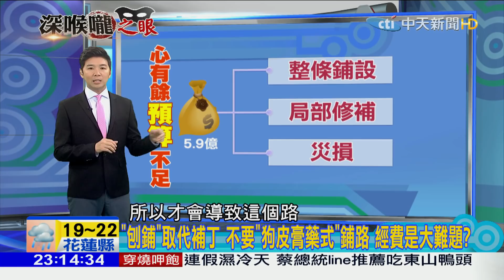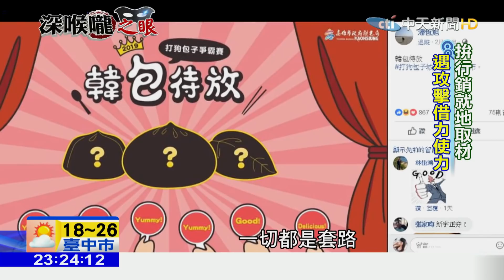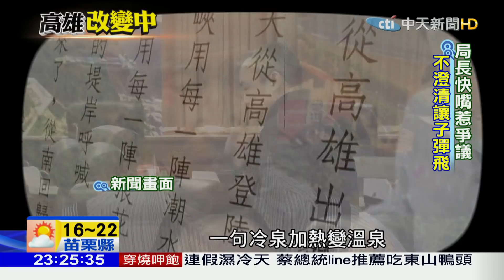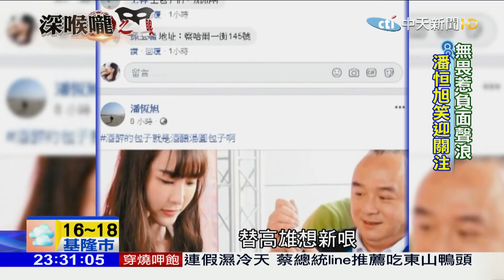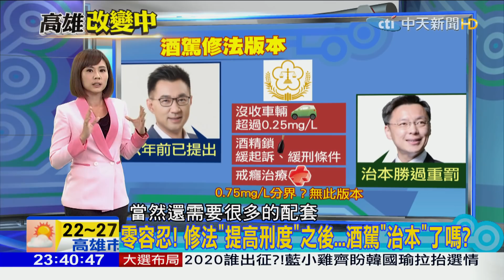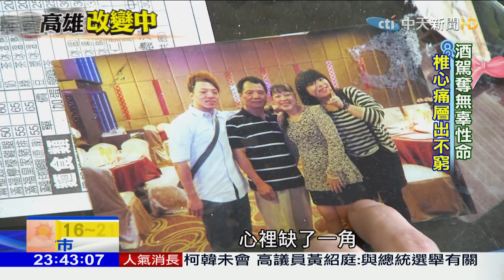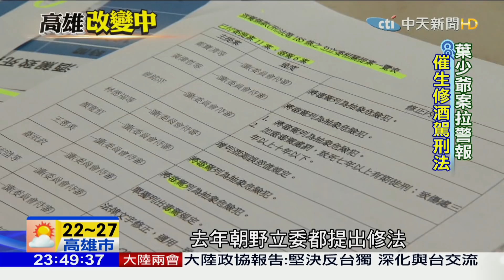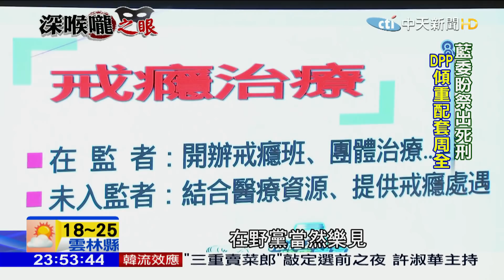《深喉嚨之眼》韓流強勢翻轉後 "路平"能安全用路？高雄人有感！？